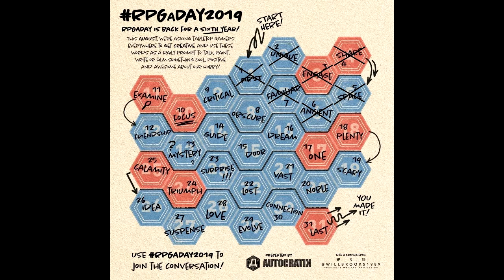RPGaDay2019: Day 8 (Obscure)